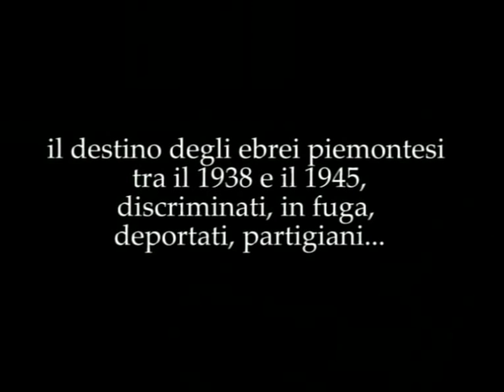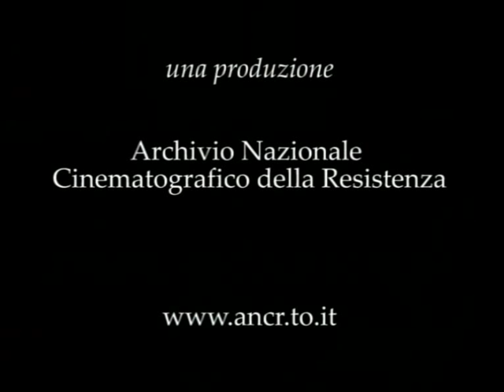Film Trailer: Storie di lotte e deportazione (Italian Resistance) | USC Shoah Foundation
This trailer is for a documentary film about resistance in Northern Italy during World War II, and contains first-person testimonies from USC Shoah Foundation's archive. Produced by the ANCR in Italy.
Italiano: "Questo  bellissimo documentario realizzato dall'Archivio Cinematografico della Resistenza, è basato sulle interviste italiane raccolte dallo USC Shoah Foundation Institute soprattutto in Piemonte, dove numerosi sono stati i partigiani ebrei che hanno contribuito attivamente alla lotta contro fascisti e nazisti."